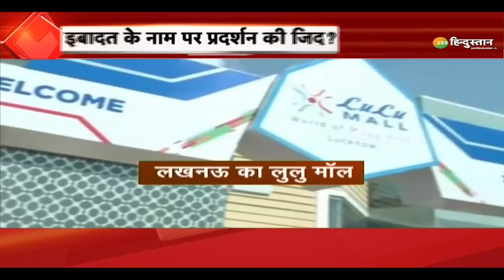Breaking News: बच्चों के साथ मौलाना ने पढ़ी Namaz | Prayagraj | Railway Station | UP News | Lulu Mall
प्रयागराज स्टेशन पर सामूहिक नमाज. बच्चों के साथ मौलाना ने पढ़ी नमाज. RPF और रेल प्रशासन  की मौजूदगी में नमाज. शिकायत पर 21 बच्चों को ट्रेन से उतारा गया. मौलाना के पूछताछ के बाद बच्चे बाल गृह भेजे गए.

About Channel